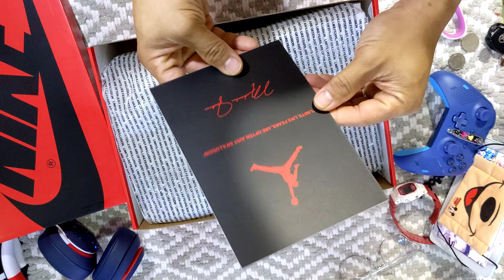Air Jordan 1 Mid SE Fearless 'Maison Chateau Rouge" StockX